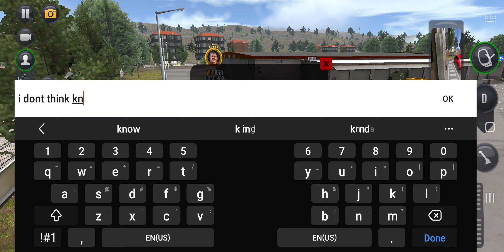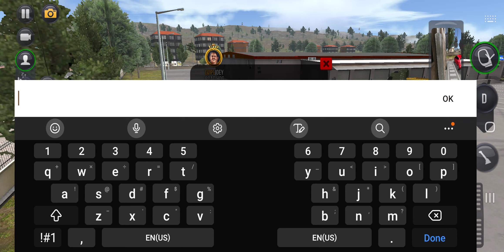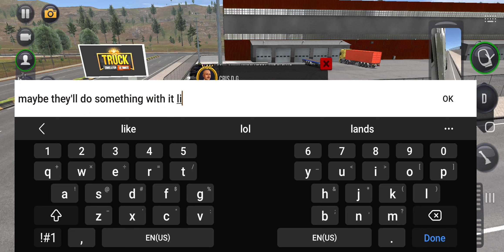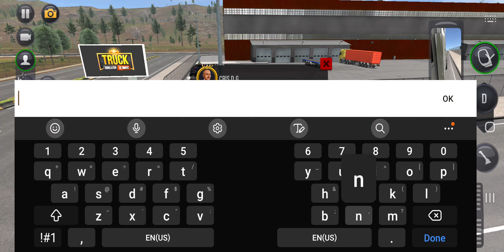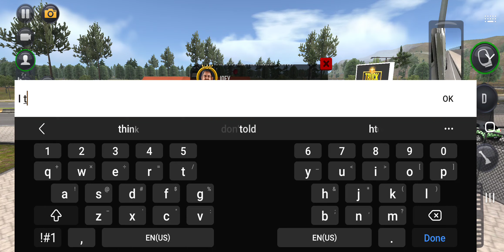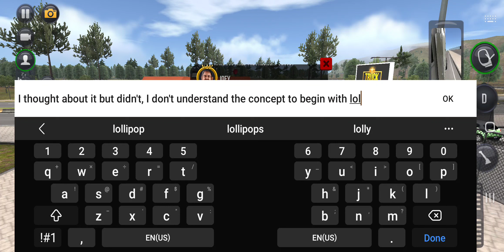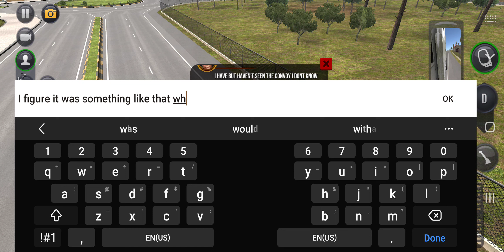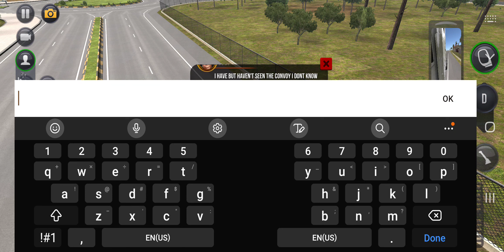Free Roaming With Other Drivers - Truck Simulator: Ultimate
Free Roaming With Other Drivers